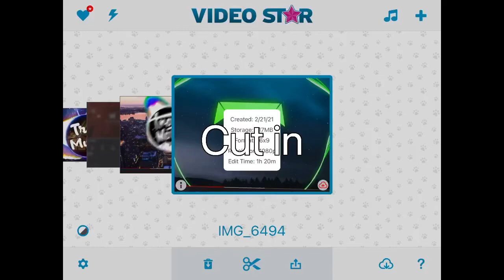2nd entry for wildshugecon